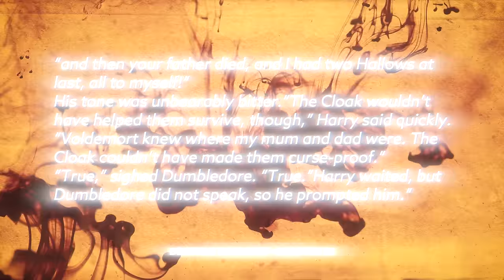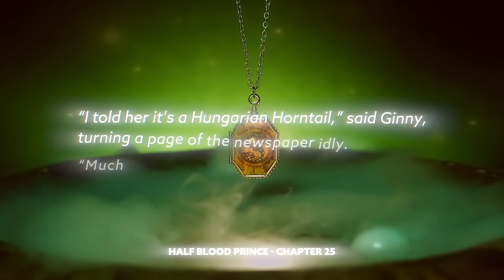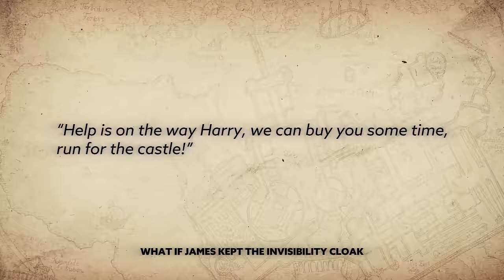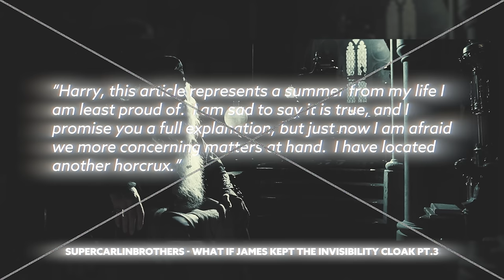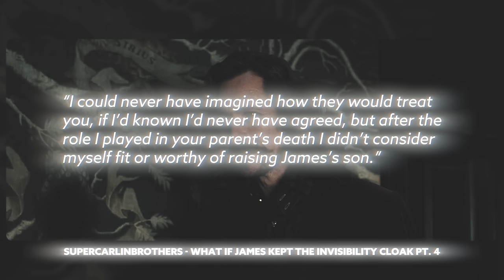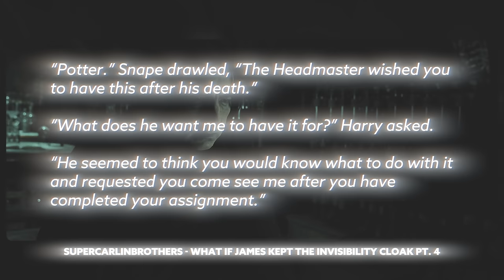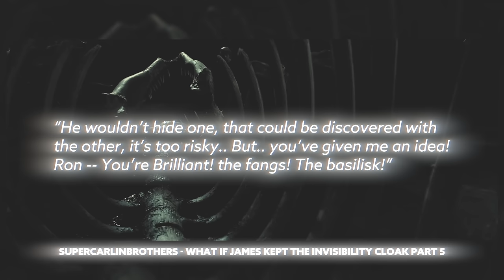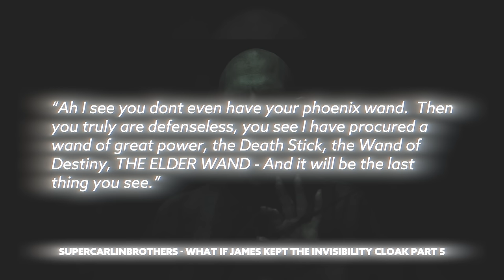What If James Kept The Invisibility Cloak - FULL STORY 1-5 | Harry Potter Film Theory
What if James Potter had kept the Invisibility Cloak instead of lending it to Dumbledore? Would it have helped the Potters survive the night Voldemort attacked? Would Harry still become the chosen one? Does Voldemort win or does he ever fall at all?

Tickets for Through the Griffin TOUR are ON SALE NOW!

Tour dates:
Boston - 6/2
New York City - 6/3
Philadelphia - 6/5
Washington, D.C. - 6/13
SEE YOU IN REAL LIFE BROTHER!

Edited by : Isybelle Christley & Ethan Edghill